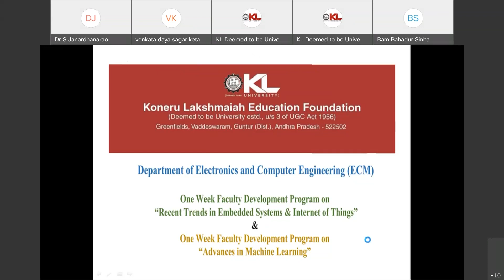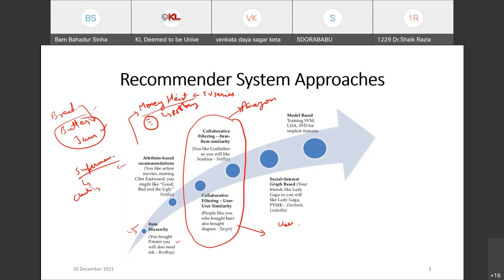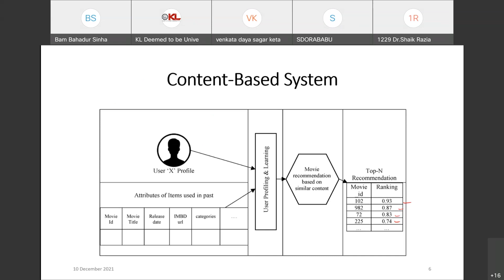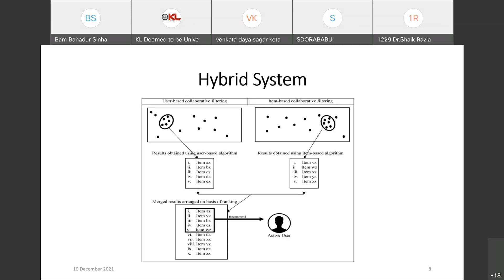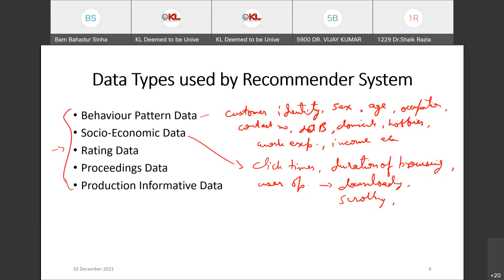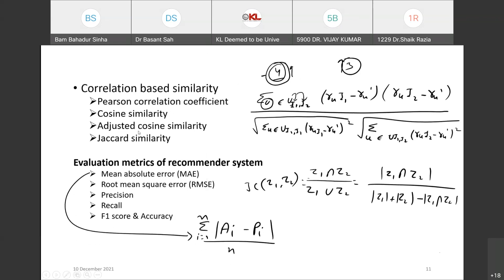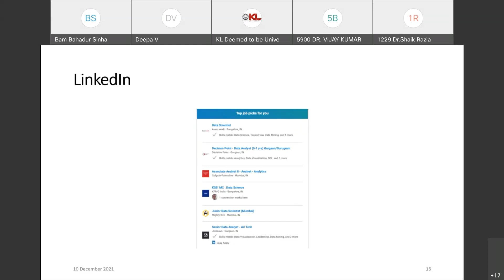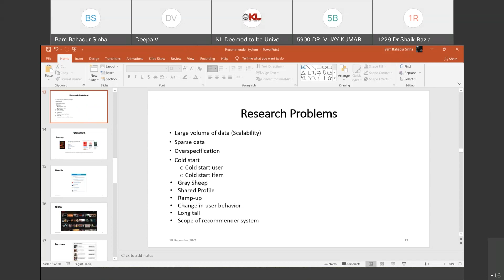FDP on Advances in Machine Learning 20211210 0415 1